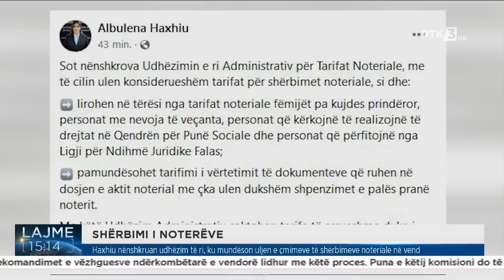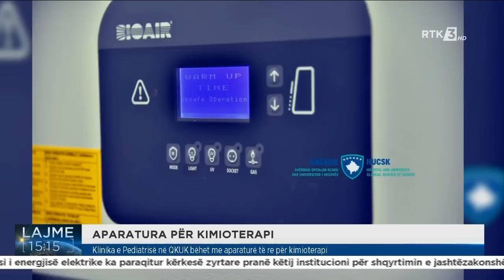Lajme 15:00 22.07.2022